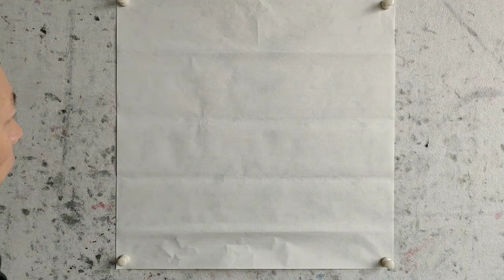Art of Chinese painting 我就喜欢他的这种牡丹画法，洒脱随性大气，看完受益终身